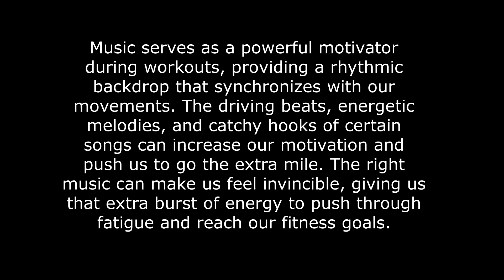The Influence of Music on Sports: The Rhythm of Success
Music and sports have a remarkable connection that has been recognized and utilized for decades. The power of music to influence our emotions, focus, and physical performance is undeniable. Whether it's pumping up the crowd at a stadium or fueling an individual athlete during training, music plays a significant role in enhancing sports performance and creating an immersive experience.

One of the primary ways in which music impacts sports is by enhancing motivation and creating a positive mindset. Upbeat and energetic music has the ability to ignite a fire within athletes, boosting their energy levels and enthusiasm. The rhythm, tempo, and lyrics of music can inspire athletes to push their limits, overcome challenges, and strive for greatness. It serves as a constant source of motivation and drive, helping athletes maintain focus and determination throughout their training or competition.

Moreover, music has the power to elevate mood and reduce perceived exertion during physical activity. When athletes listen to music that resonates with them personally, it triggers the release of endorphins, which are natural painkillers and mood enhancers. This can create a sense of euphoria and make the physical demands of sports feel more manageable. By distracting from fatigue and discomfort, music allows athletes to push through barriers and achieve higher levels of performance.

Additionally, music has a direct impact on our physiological responses during sports. The rhythm and tempo of music can synchronize with our movements, leading to improved coordination and efficiency. This synchronization is particularly beneficial in activities that require precise timing and coordination, such as dancing, gymnastics, or martial arts. By providing a consistent beat, music helps athletes maintain a steady pace, optimize their movements, and perform at their best.

Furthermore, music can enhance endurance and stamina during sports activities. Research has shown that listening to music with a faster tempo can increase heart rate and respiratory rate, leading to improved oxygen uptake and utilization. This can delay the onset of fatigue and allow athletes to sustain their performance for longer periods. The right choice of music can provide a constant source of energy, helping athletes maintain a high level of intensity throughout their workouts or competitions.

It's important to note that the impact of music on sports is highly individualized. Different athletes may respond differently to various genres, tempos, or even specific songs. Personal preference, cultural background, and individual associations with certain music can all influence an athlete's response and performance. Experimenting with different types of music and paying attention to how it affects energy levels, focus, and overall performance can help athletes discover what works best for them.

Beyond individual athletes, music also plays a significant role in team sports. It serves as a unifying force, bringing teammates together and fostering a sense of camaraderie. Team chants, anthems, and pump-up songs create a shared identity and build team spirit. The collective rhythm and energy of music can synchronize movements, enhance coordination, and improve teamwork on the field or court.

In conclusion, the influence of music on sports is undeniable. From enhancing motivation and creating a positive mindset to improving coordination, endurance, and teamwork, music plays a vital role in athletic performance. By understanding how different types of music affect us individually and experimenting with its application during training or competition, athletes can harness the power of music to elevate their sports performance and achieve their goals.